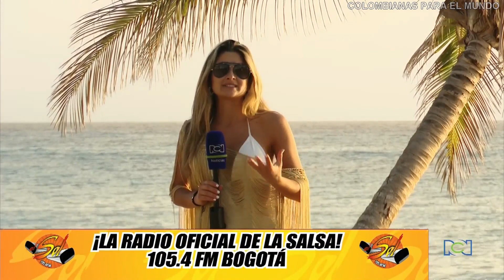Daniela Hernández Muy Linda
Este canal fué creado para resaltar la belleza de las mujeres Colombianas y del resto del mundo.